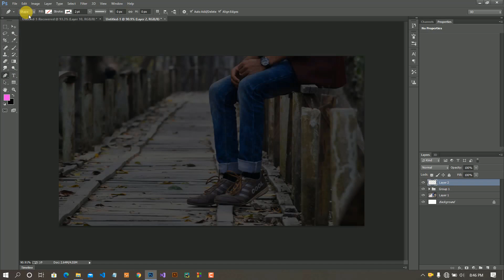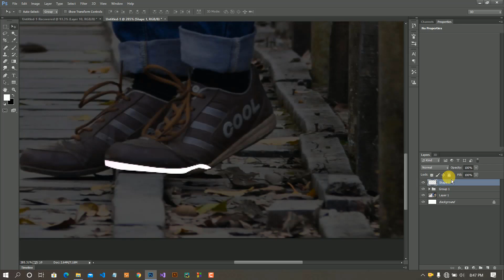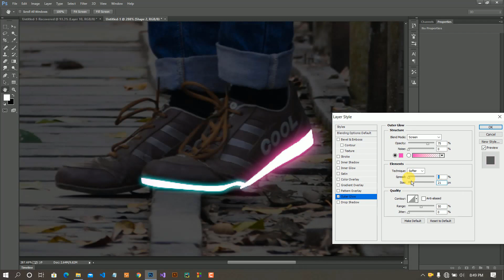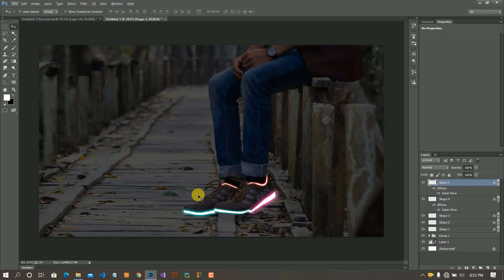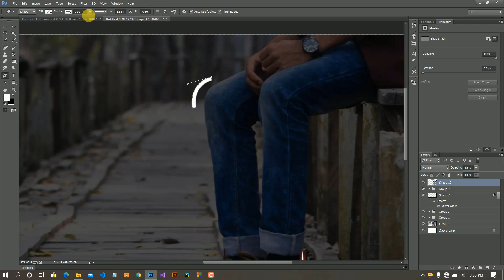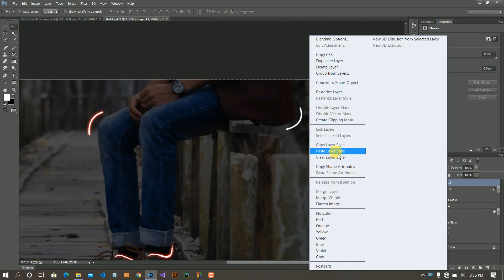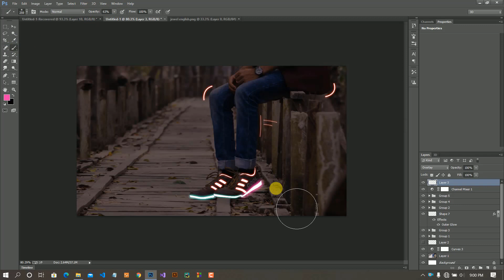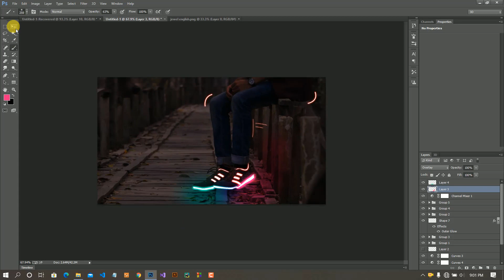neon glowing shoes photo effect photoshop tutorial | Neon Light Effect | Adobe Creative Cloud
Hello in this video
neon glowing shoes photo effect photoshop tutorial  Neon Light Effect | Adobe Creative Cloud. and i will show ,personaly i use photo editing with adobe photoshop cc.today glowing photo effect, to learn ,shoes and
earn photoshop, how to make glowing in photoshop,neon glowing shoes photo effect photoshop tutorial